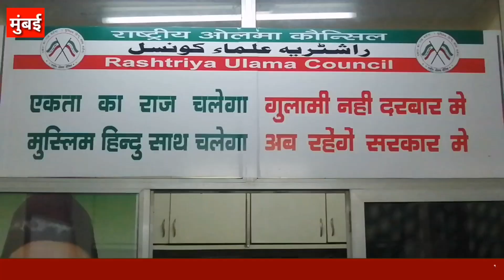लोकसभा 10 उम्मीदवारों की सूची राष्ट्रीय ओलमा कौंसिल मुंबई।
एचएनआई लाइव हर खबर के साथ आपके मोबाइल Youtube, Facebook, पर उपलब्ध। क्राइम, राजनीति, मनोरंजन, शोसल सम्बंधित 500 से अधिक वीडियो शामिल है।
HNI LIVE हर खबर के साथ